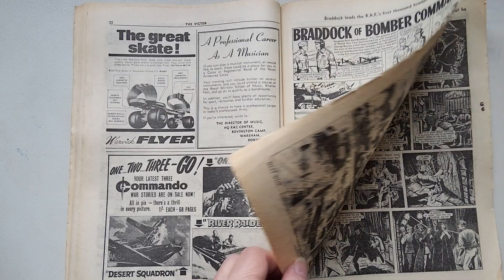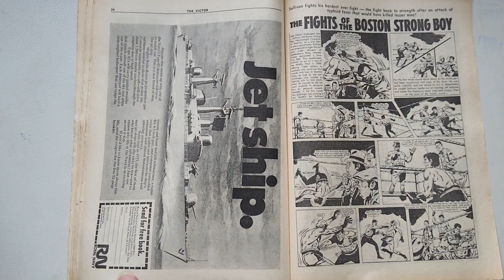The Victor Comic no 441 August 2 2nd 1969